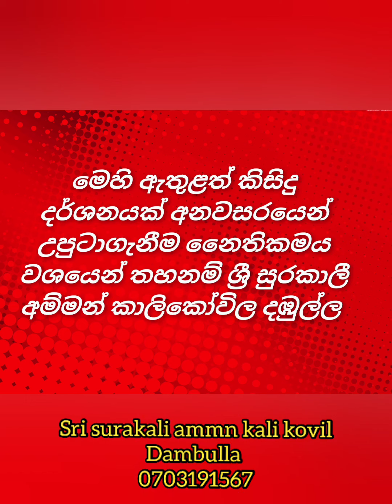Sri Laxmi Devi ශ්‍රී ලක්ෂ්මි දේවමෑනියන් செழிப்பைக் கொடுக்கும் ஸ்ரீ லட்சுமி தேவி#🕉️